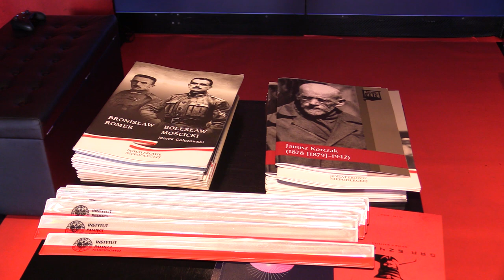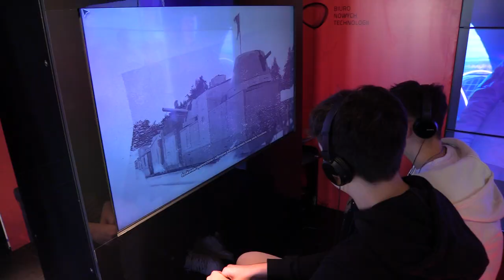Pierwsza taka lekcja historii 26.10.2022